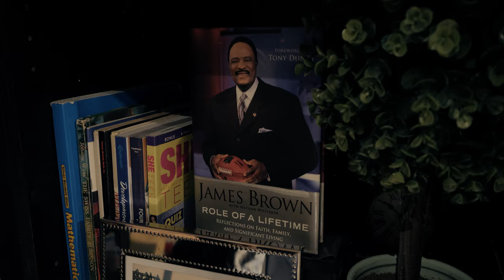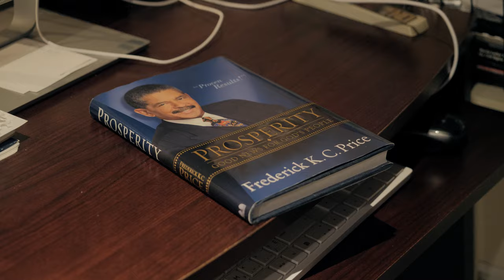The Power of Words | Leroy Hibbert